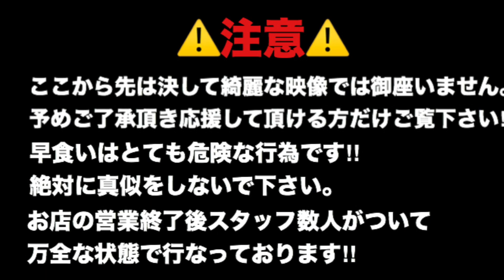⭐︎⭐️MAX鈴木⭐️⭐︎⚠️閲覧注意⚠️【早食い】【大食い】大食い王者ガチンコHOT DOG(ホットドッグ)‼️〜ノンフィクションドキュメンタリー〜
MAX鈴木くんの世界に向けてホットドックのトレーニングのドキュメンタリー‼️一部を公開する動画です。見苦しい部分も御座います。見たくない方はここで御遠慮下さい‼️
応援して頂ける方は是非温かい目で見ていただけると嬉しいです😊

今回のテーマは「リズムとペース配分」

いいね👍応援コメント頂けたら最高に嬉しいです😊

尚、こちらのMAX鈴木くんのトレーニング動画に関してアニキからのコメント返しは致しません‼️anikiの仕事の時間やコメント数の関係でw予めご了承ください(^O^)

English
It is a plan that will deliver the huge stock of ANIKI's creations for the world.
I think that I will try various challenges, so I'm happy to see it with warm eyes.
In addition, the big food I made is deliciously eating at all the staff of the store and stakeholders

Português
É um plano que irá entregar o enorme estoque de criações da ANIKI para o mundo.
Eu acho que vou tentar vários desafios, então eu estou feliz em vê-lo com olhos quentes.
Além disso, a grande comida que fiz é comer deliciosamente em todos os funcionários da loja e as partes interessadas

中文、汉语/漢語、华语/華語
这是一个计划，将为世界提供ANIKI的大量创作。
我想我会尝试各种各样的挑战，所以我很高兴地用温暖的眼光看到它。
另外，我制作的大食品在店里的所有员工和利益相关者都可口地吃着

조선말, 한국어
그것은 세계를위한 ANIKI의 창조물의 거대한 주식을 제공 할 계획입니다.
나는 다양한 도전을 시도 할 것입니다, 그래서 나는 따뜻한 눈으로 그것을 볼 수있어서 기쁩니다.
또한 내가 만든 커다란 음식은 매장 직원과 이해 관계자 모두가 맛있게 먹는 것입니다.
BuzzFeed Japan Tasty